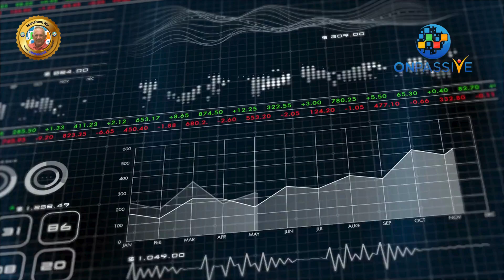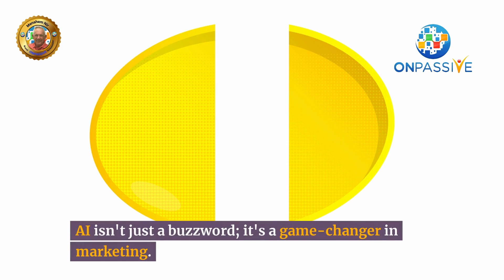Unlocking AI’s Marketing Magic: Key Benefits You Need to Know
Are you ready to revolutionize your marketing strategy? 🌟 Dive into the world of Artificial Intelligence and discover how it's reshaping the marketing landscape. From predictive analytics to real-time personalization, AI offers unparalleled benefits for marketers like you. 📈
With AI, you can: ✨ Increase ROI ✨ Personalize campaigns in real-time.

 Make faster, data-driven decisions
But wait, there are challenges too! 💥 From training AI to ensuring data privacy, navigating the AI journey requires diligence and expertise. Yet, the rewards are immense. 🎯

Join the AI revolution today and unlock the future of marketing! for more insights.

👉 What do you think about the future of technology in business? Join in and share your insights below! 👇